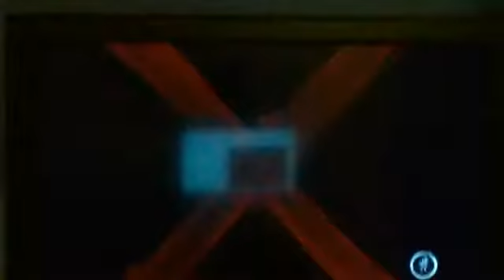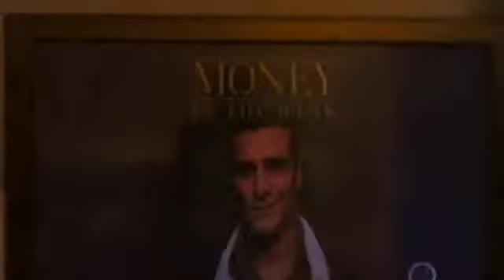LETS PLAY WWE 13 DUSTIN VS RYBACK